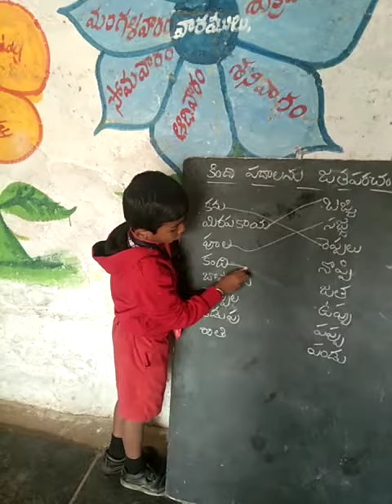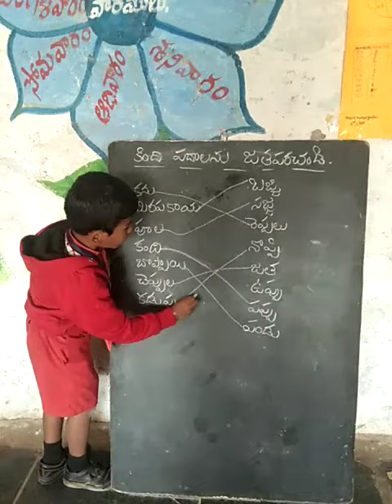February 12, 2024(4)